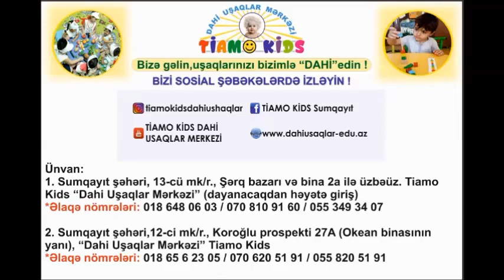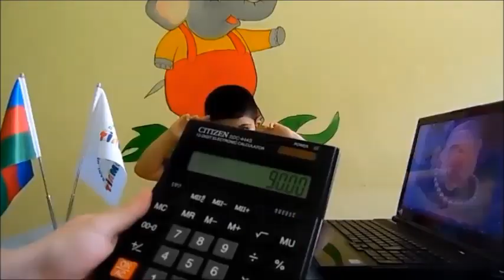Mental Aritmetik .Tiamo Kids Dahi Uşaqlar Mərkəzi.